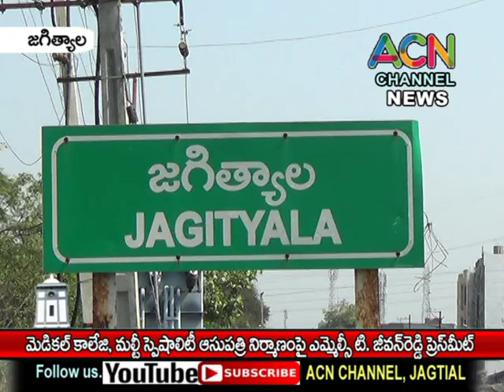జగిత్యాల లో మెడికల్ కాలేజి, మల్టీ స్పెషాలిటీ హాస్పిటల్ ఏర్పాటుపై ఎమ్మెల్సీ జీవన్ రెడ్డి ప్రెస్ మీట్